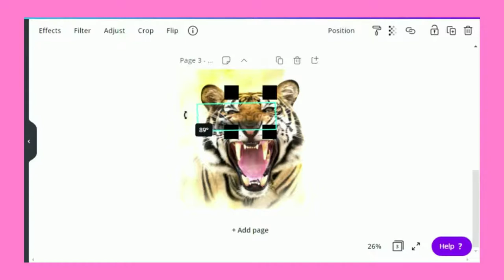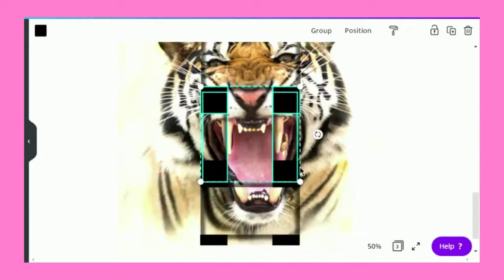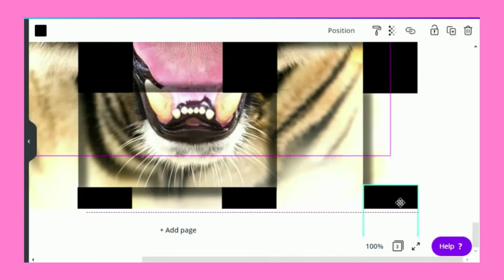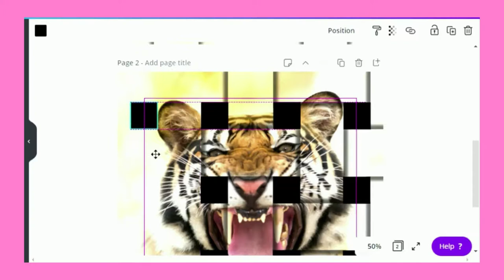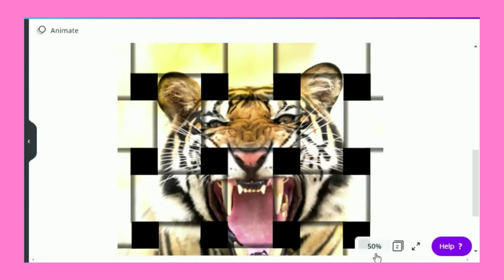CANVA- PHOTO WEAVING EFFECT MADE IN CANVA